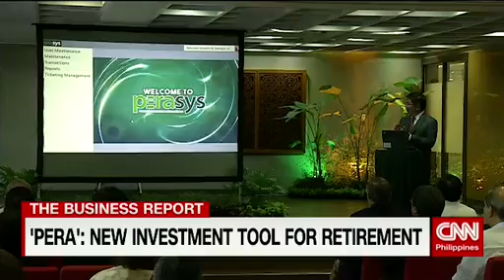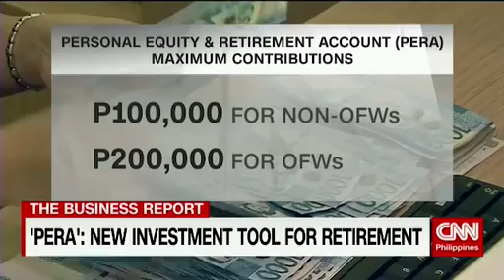'PERA:' New investment tool for retirement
New investment tool for retirement